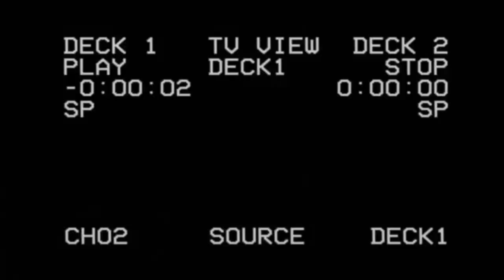Kount Fif "Coutures" feat Jay Royale & Born Unique ( Official Video )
"Coutures" teeters on the brink of violent insanity, bizarre blends of black white images bleeding into obscure horror and slasher footage. Kount Fif paints the musical backdrop of this sinister track featuring two of the most talented artists out of the mid atlantic area. Jay Royale delivers a chilling verse describing the realties of life in Murderland. Born Unique very aggressively reminds everyone of how fraught with tension situations can end up in Virginia.
The first single off Kount Fif's first solo album "Numero Un" which comes out on Man Bites Dog Records for Record Store Day on 4/23/22.